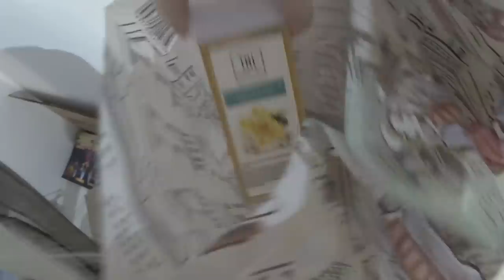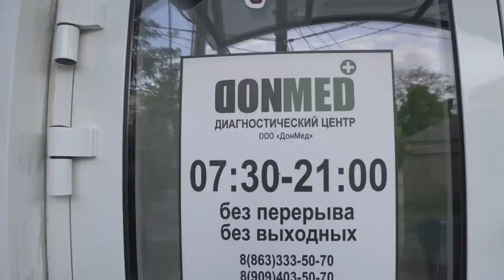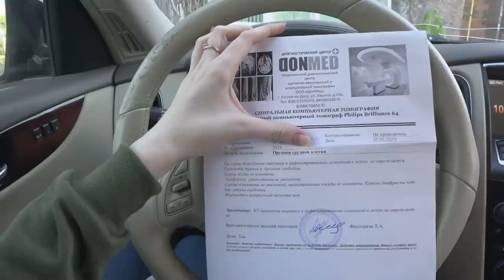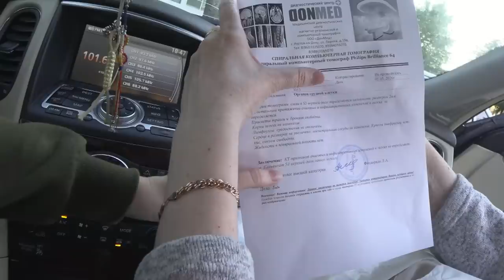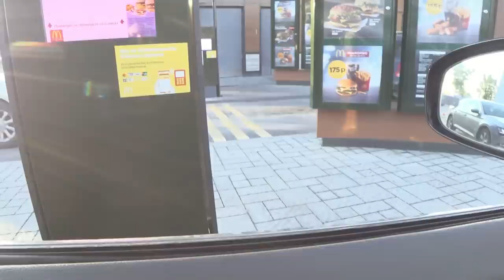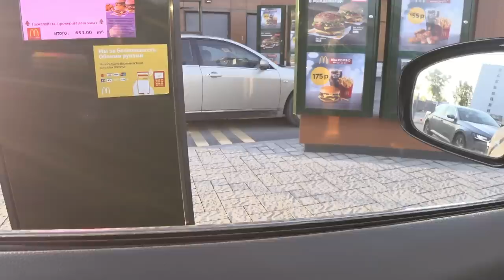КТ лёгких/ ЧП/ Кондиционер/ Развлечения дома/ Влог SilenaSway_Силена Вселенная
КТ легких, новый кондиционер, ремонт в новостройке, ЧП, развлечения для детей, самоизоляция
Получи бонусы на первую покупку в компании ДонМед